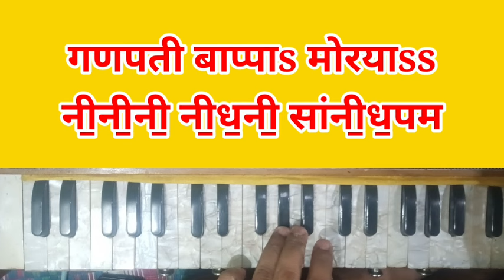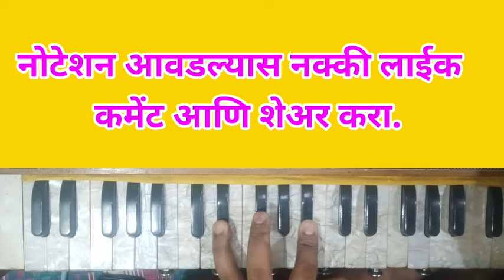गणेश चतुर्थीसाठी खास नोटेशन सहित गजर गणपती आले घरा मनोभावे पूजा करा